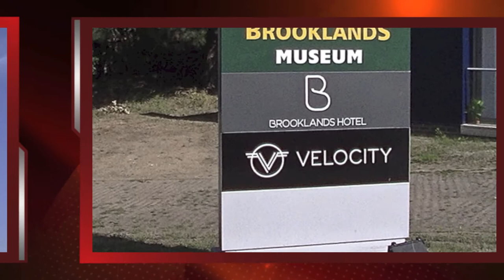Project Hawker - Catalina G-PBYA overflies Brooklands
Of the four pilots who entered the race, Harry Hawker, an Australian, was the most successful.  Not only was he the only entrant to start the race, he flew over 1000 miles of the 1540 mile race before crashing just north of Dublin. This was the longest distance flown over water at the time.

To commemorate Harry Hawker's heroic flight, the oldest airworthy amphibian still flying in the UK, the IWM Duxford based Catalina G-PBYA plans to complete the same circuit. The plane and crew will, as closely as possible, follow the 1913 route over a five day historic flight.

This G-PBYA overflying Brooklands in Surrey on 21st August 2013